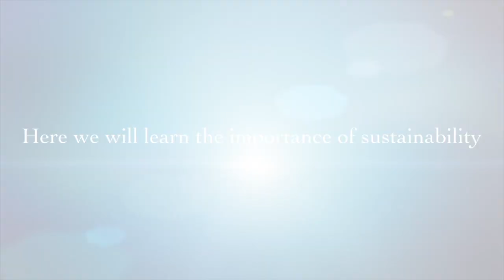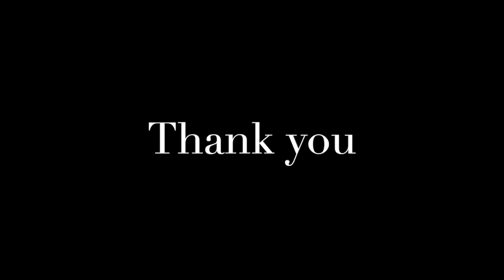2022 Sustainability Makes $ense Award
Sustainable Jersey for Schools presents its Annual Awards to schools who went above and beyond being certified in the designated year. The 2022 awards were presented at the Sustainable Jersey for Schools Annual Awards Ceremony on October 25, 2022 during the New Jersey School Boards Association Workshop.  Learn more about the recipients on the Annual Awards page or view the 2022 Annual Awards Program Book: